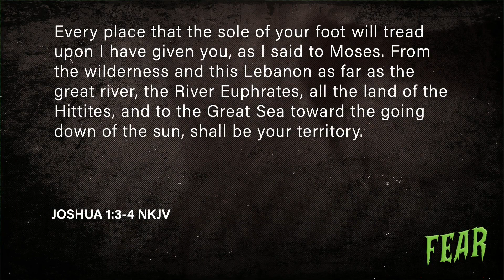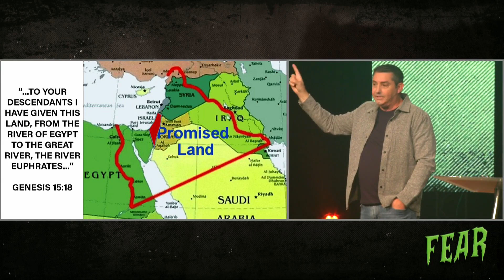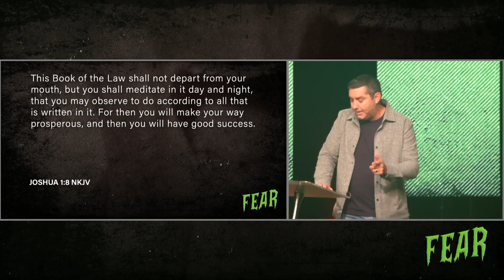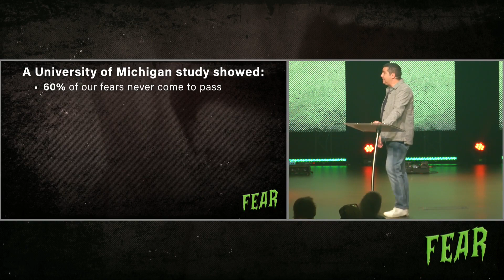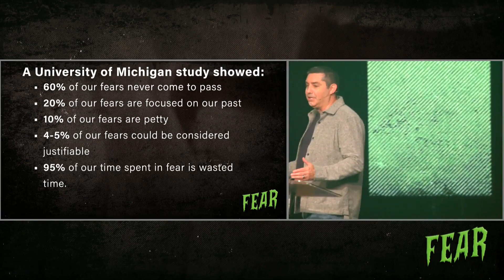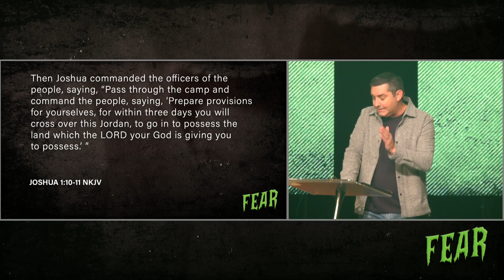Fear - Overcoming Fear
What feelings are stirred in you when you think of something you FEAR? Do your hackles rise? Does your “fight or flight” response kick in? What does it mean to have a healthy Fear of the Lord? In this message series we dive into questions like these in hopes that understanding our fears will help us grow closer to the One we are told to fear the most, Jesus. Discover the freedom awaiting when we confront our fears, as Pastor Erik teaches how to embrace courage by trusting in God's guidance. The powerful peace of God can help conquer our greatest fears through unwavering faith.